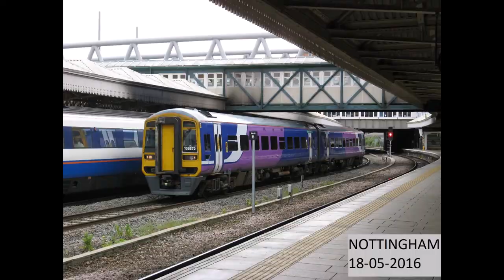Steam & Diesel photo's around England and Wales.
Steam and Diesel photographs taken around England and Wales.
Include scenes at West Highland Railway-Nene Valley-North Norfolk-Severn Valley-Churnet Valley-and Great Central Railway,